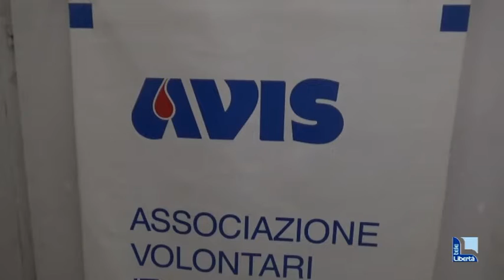La sezione Avis di Pianello in festa per il rinnovo dei locali della sede di via Roma